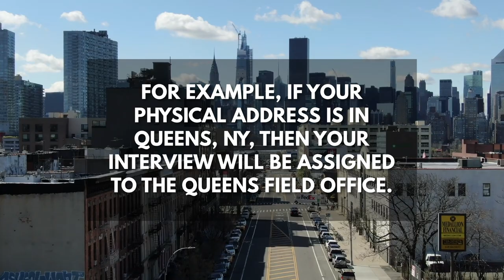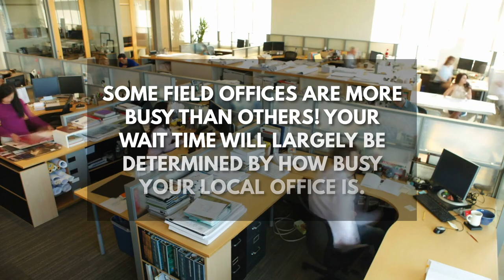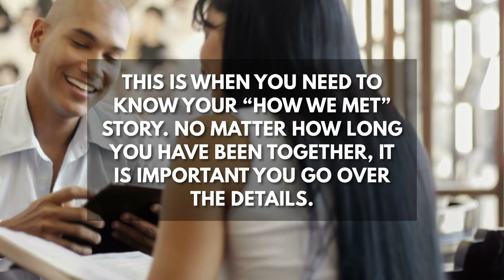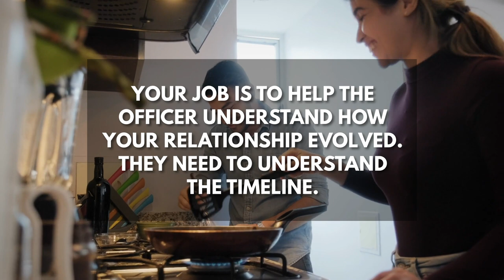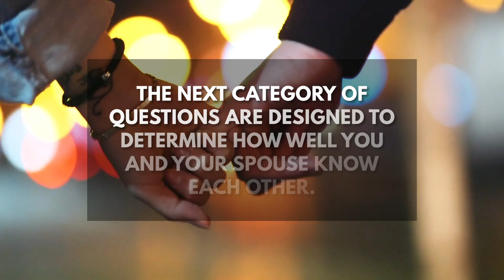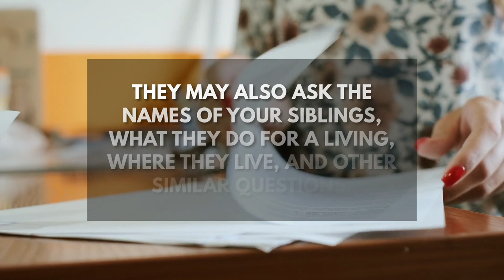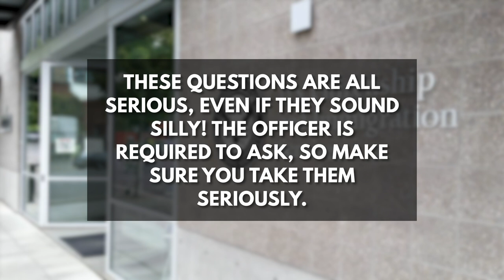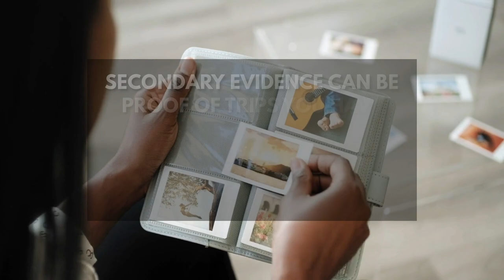The Marriage Green Card Interview: What to expect!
Each person's experience of the marriage Green Card interview is different, but after attending HUNDREDS of Green Card interviews I know what to expect when it comes to how long it takes, what you will be asked, what you should do to prepare, and what you should bring with you! In today's video I cover everything you need to know about the marriage green card interview, and what you can do to make sure you pass with flying colors!

0:00 Marriage Green Card Interviews
1:08 What to expect
3:21 How to prepare
8:05 What to bring
10:00 Timeline

The information provided in my videos is for general information purposes and should not be construed as legal advice, nor does it create an attorney-client relationship. Moumita is a licensed attorney by the State Bar of New York, and member of the American Immigration Lawyers Association (AILA). Attorney advertisement.